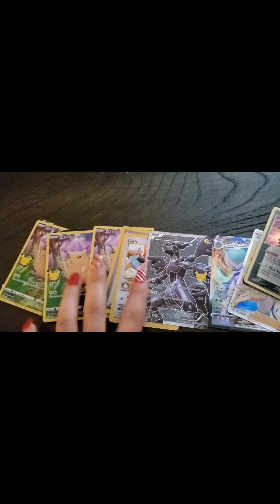NO VUELVO HACER ESTO😩 DIA DE REYES .